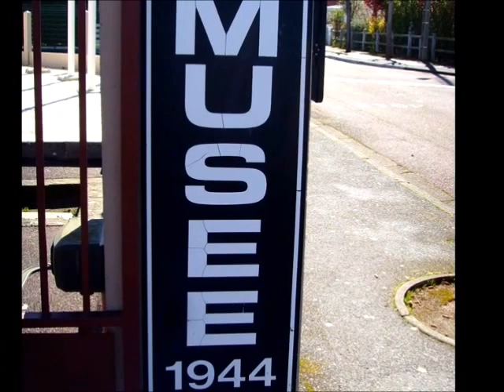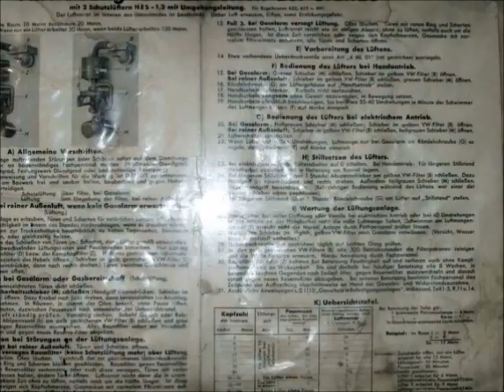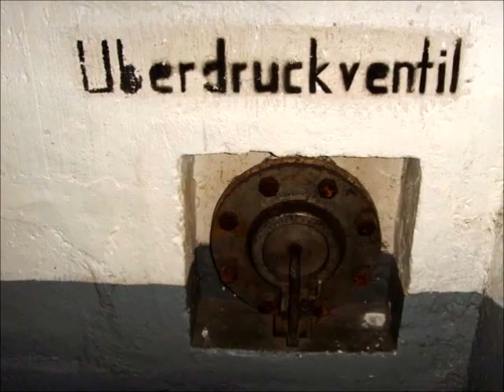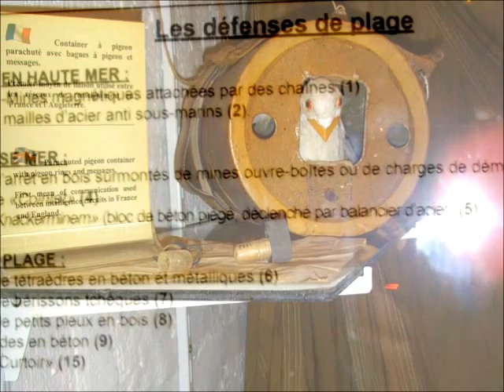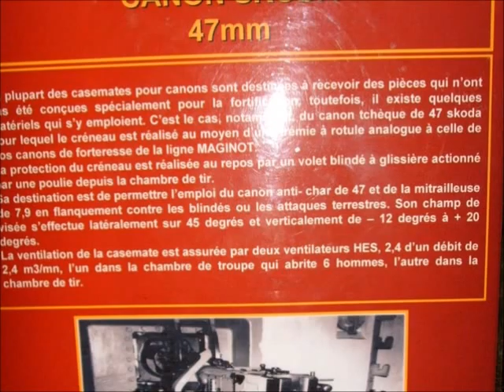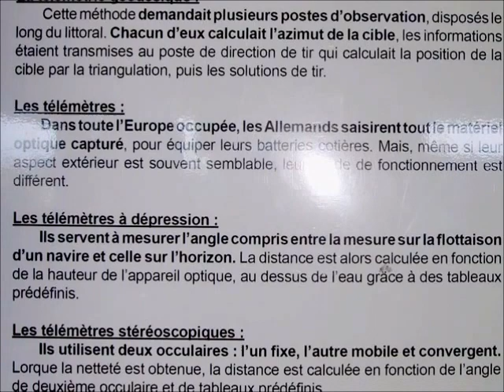OUISTREHAM le BUNKER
Lors de la Seconde Guerre mondiale, Ouistreham est occupé par les troupes allemandes. À partir de 1942 la zone de la plage devient un no man's land ; 123 villas en bordure de la mer sont rasées pour faire place aux défenses du Mur de l'Atlantique : 80 ouvrages en béton et un poste d'observation d'artillerie surplombant la plage « le grand bunker » sont édifiés. Le 6 juin 1944, ce poste de surveillance devient un lieu stratégique et sa prise permet d'assurer le point de débarquement sur la plage de Sword Beach. Le commando no 4 du commandant Philippe Kieffer comportant les 177 fusiliers marins français (faisant partie intégrante de la première brigade spéciale de Lord Lovat) a ensuite atteint les ponts de Bénouville (Pegasus Bridge) et Ranville et opéré ainsi la jonction avec les parachutistes de la 6e DAP (Airborne britanniques) après des combats de rues à Ouistreham.